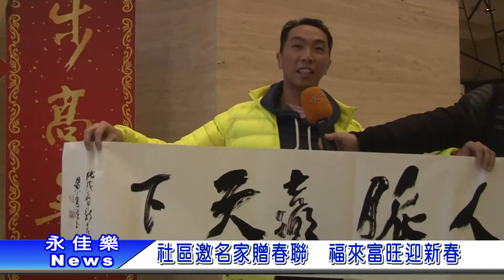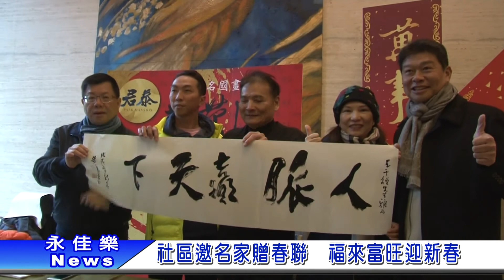1070209社區邀名家贈春聯 福來富旺迎新春